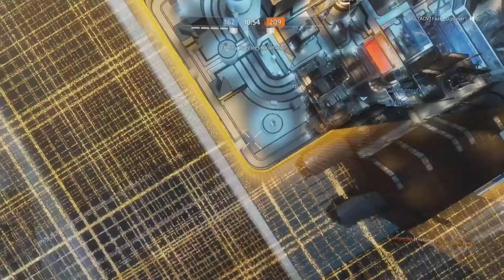Bois i have switched to tone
I switched to tone hahaha